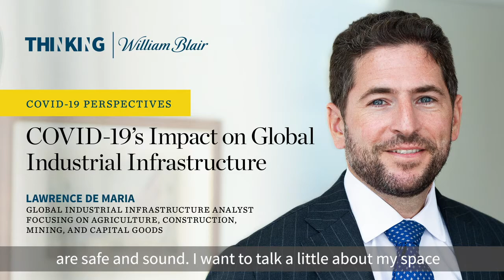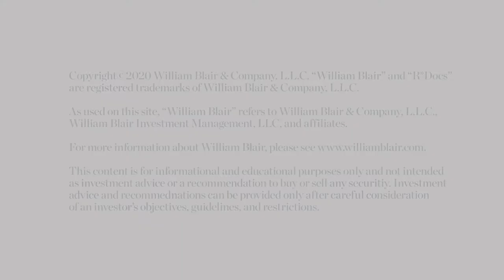COVID-19's Impact on Global Industrial Infrastructure | William Blair Thinking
William Blair’s Lawrence De Maria expects the biggest change to impact the cyclicals industry as a result of COVID19 will focus on safety, especially food safety.